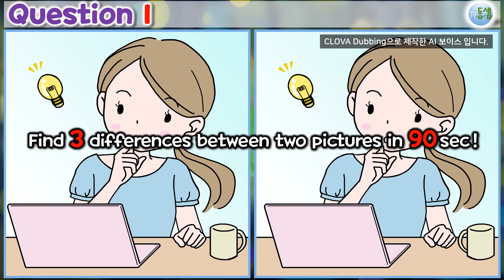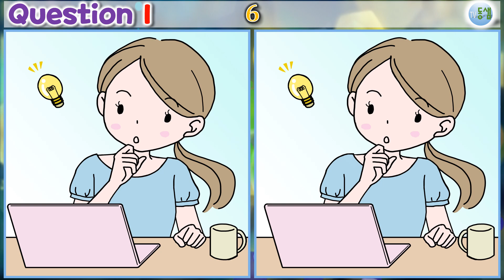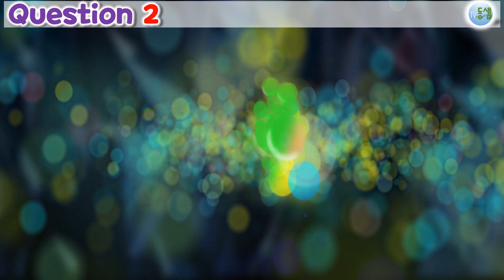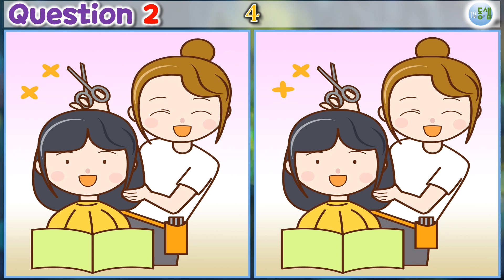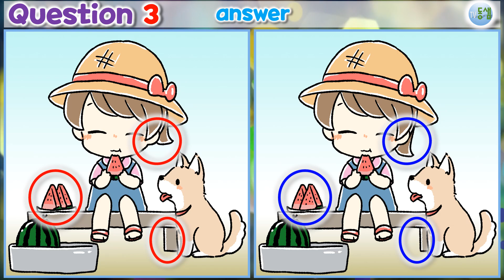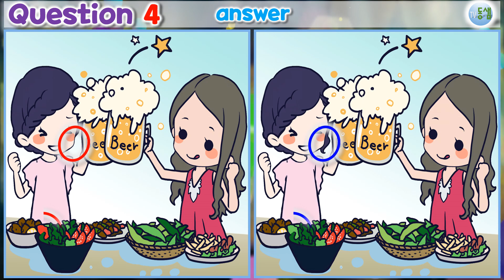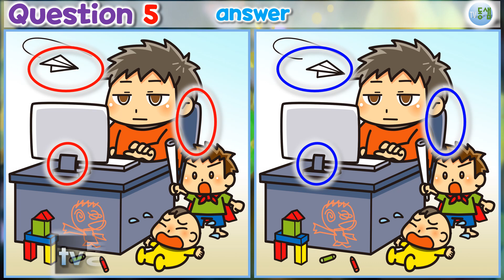▶틀린그림찾기 (206)◀ 두뇌훈련,집중력↑,관찰력↑, 치매 예방 !! 다른그림찾기 (Find 3 differences - quiz)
9분 30여초 동안 관찰력을 발휘해 그림 문제를 풀다보면

  (제 목소리가 아니어요.^^)

00:00  OPEN
00:13  1번 문제
01:47  1번 정답
02:03  2번 문제
03:36  2번 정답
03:52  3번 문제
05:26  3번 정답
05:42  4번 문제
07:16  4번 정답
07:31  5번 문제
09:05  5번 정답